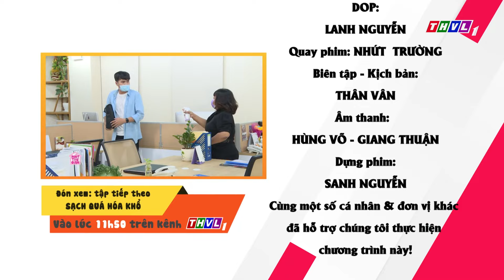Kim Huyền “quậy” công ty khi bị nhắc đeo khẩu trang | Phút thư giãn -Tập 1664: Tinh thần trách nhiệm